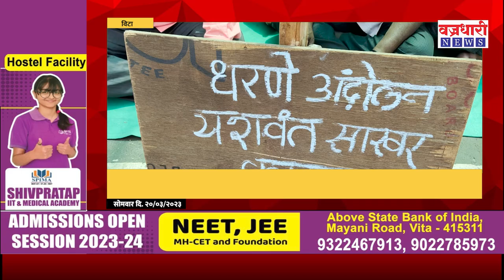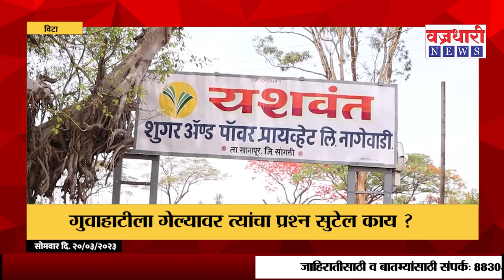Vita| आमदार साहेब यशवंतच्या कामागारांनीही गुवाहाटीला जावं का ?।। वज्रधारी न्यूज ।।